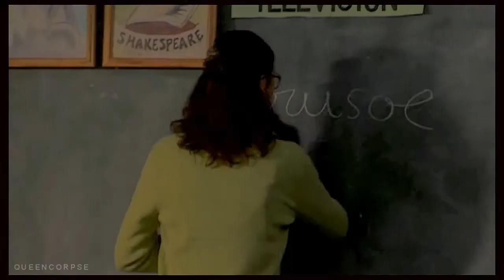Heart Shaped Box ₪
HD | 720p | PLEASE
HEART SHAPED BOX = TVD / The Faculty { Crossover
idk it's kinda pointless.
pure random + my nostalgy about 90s
✖ Crossover ( Vampire Diaries + The Faculty )
✖ Footages: Vampire Diaries, The Faculty
✖ Song: Nirvana - Heart-Shaped Box
✖ Soft: Sony Vegas Pro 9